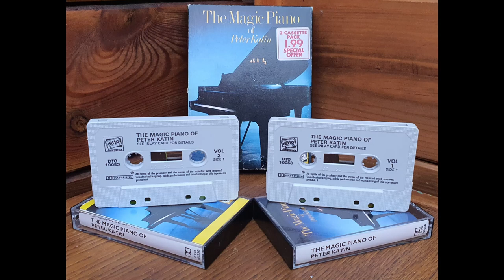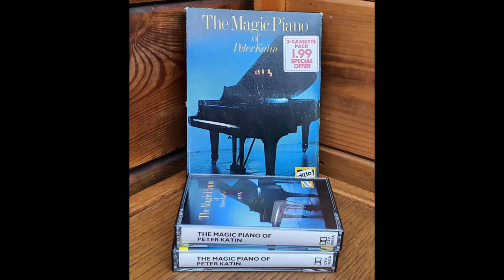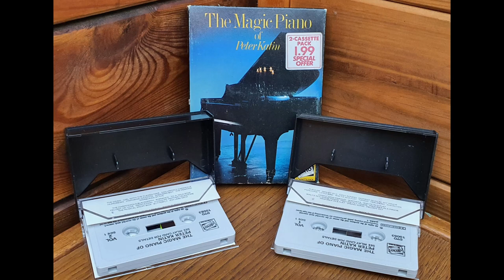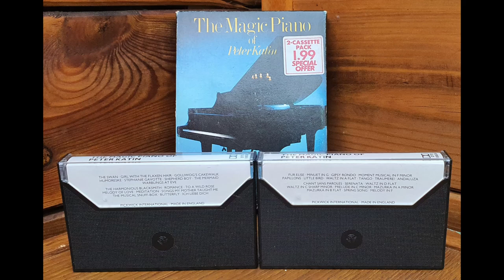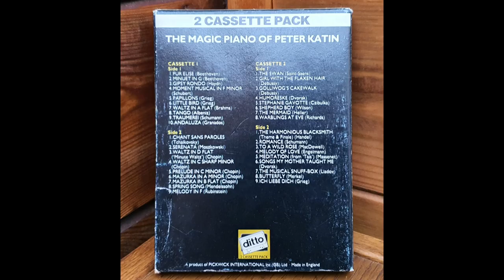The Majic Piano of Peter Katin | Volume No. 2 | Audio Cassette 1978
"The Magic Piano of Peter Katin" is a set of 2 audio cassettes released in 1978, featuring the exceptional British pianist Peter Katin. The first cassette, containing ten tracks on each side, features a variety of classical pieces from famous composers such as Beethoven, Schubert, Chopin, Bach, Mozart, and Debussy.

The cassette begins with Ludwig van Beethoven's "Fur Elise", a popular and playful piece composed in 1810. Katin's performance of this piece is lively and energetic, capturing the playful spirit of the composition. The cassette also features Johann Sebastian Bach's "Minuet in G", a graceful and elegant piece composed in 1725. Katin's interpretation of this piece is precise and delicate, highlighting the beauty of the composition.

Other pieces on the first cassette include Franz Schubert's "Moment Musical in F minor", a melancholic and introspective piece composed in 1827. Katin's performance of this piece is haunting and emotional, conveying the depth and complexity of the composition. The cassette also includes Robert Schumann's "Traumerei", a tender and nostalgic piece composed in 1838. Katin's rendition of this piece is gentle and emotive, capturing the innocence and wonder of the composition.

The second cassette features ten tracks on each side and includes a variety of classical pieces from different composers such as Saint-Saens, Debussy, Grieg, and Tchaikovsky. The cassette begins with Camille Saint-Saens' "The Swan", a beautiful and serene piece composed in 1886. Katin's performance of this piece is delicate and graceful, capturing the elegance and poise of the composition.

The cassette also includes Claude Debussy's "Girl with the Flaxen Hair", a dreamy and impressionistic piece composed in 1910. Katin's interpretation of this piece is ethereal and atmospheric, capturing the elusive and evocative quality of the composition. Other pieces on the second cassette include Edward Grieg's "To a Wild Rose", a simple and charming piece composed in 1891, and Tchaikovsky's "Butterfly", a whimsical and lighthearted piece composed in 1868.

Overall, "The Magic Piano of Peter Katin" is a delightful collection of classical pieces performed by one of the most talented pianists of his time. Katin's skill and artistry shine through in each piece, bringing to life the beauty and complexity of classical music. This audio cassette set is a must-have for any lover of classical music and is sure to be enjoyed for generations to come.

Tracklist Cassette No. 2

 The Swan
 Girl With The Flaxen Hair
 Gollywog's Cakewalk
 Humoreske
 Stephanie Gavotte
 Shepherd Boy
 The Mermaid
 Warblings At Eye
 The Harmonious Blacksmith
 Romance
 To A Wild Rose
 Melody Of Love
 Meditation (From 'Tais')
 Songs My Mother Taught Me
 The Musical Snuff-Box
 Butterfly